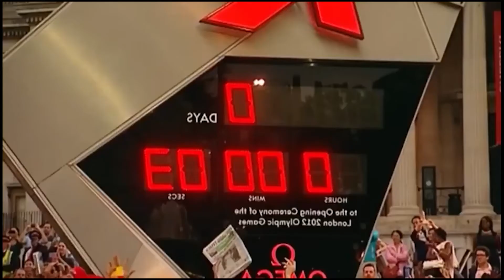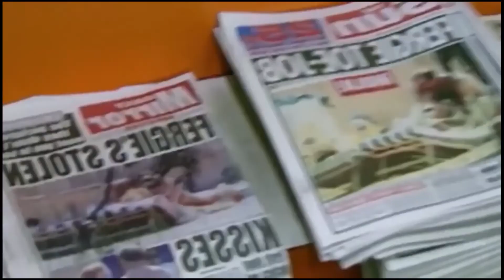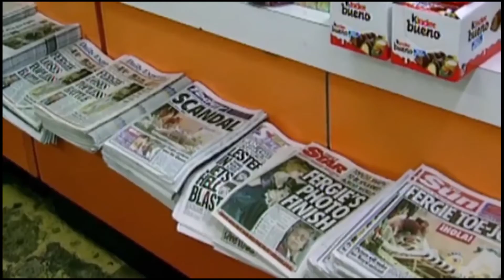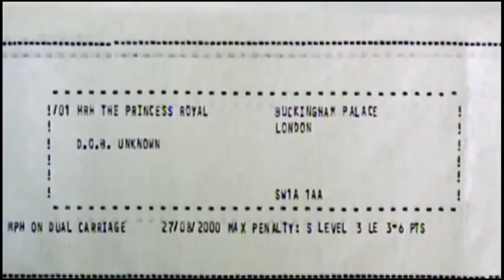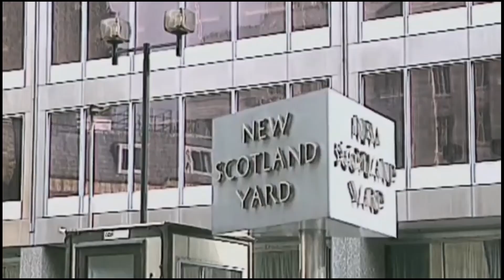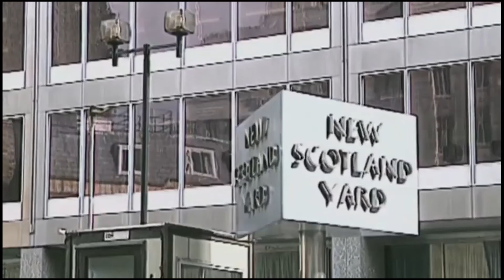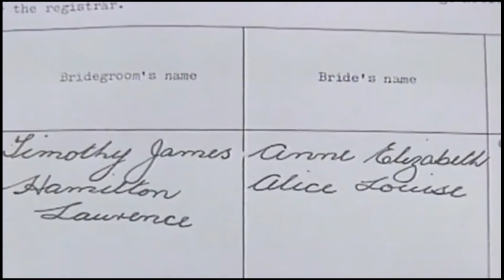Royal Queen - Princess Anne The Daughter Should Be Queen - British Documentary